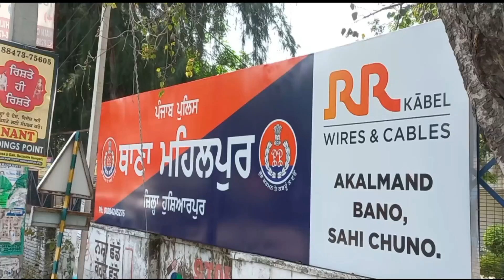ਥਾਣਾ ਮਾਹਿਲਪੁਰ ਪੁਲਿਸ ਨੇ ਗੈਰਕਾਨੂੰਨੀ ਸ਼ਰਾਬ ਸਮੇਤ ਇੱਕ ਵਿਅਕਤੀ ਨੂੰ ਕਾਬੂ ਕਰਨ ਵਿੱਚ ਸਫ਼ਲਤਾ ਹਾਸਲ ਕੀਤੀ ਹੈ।